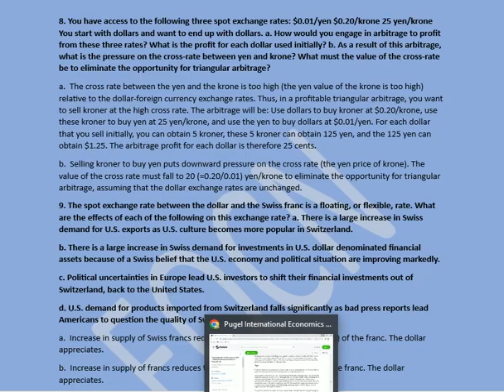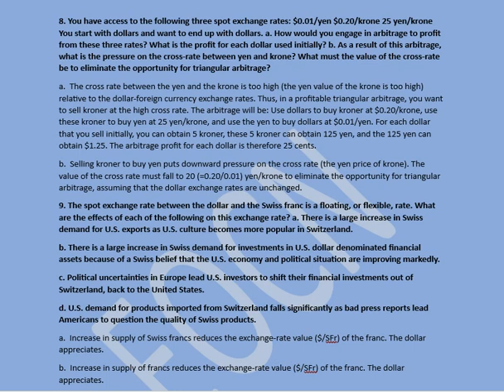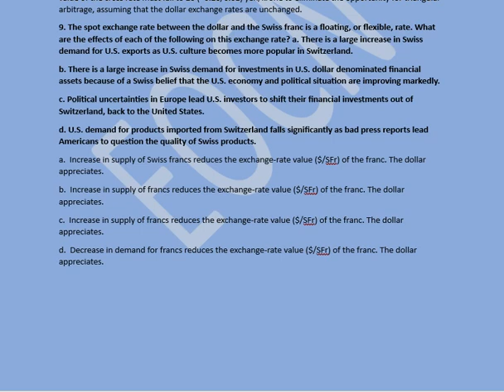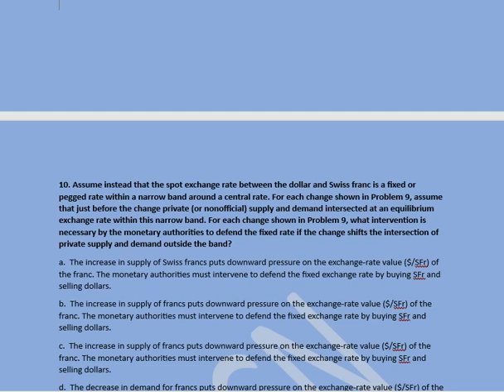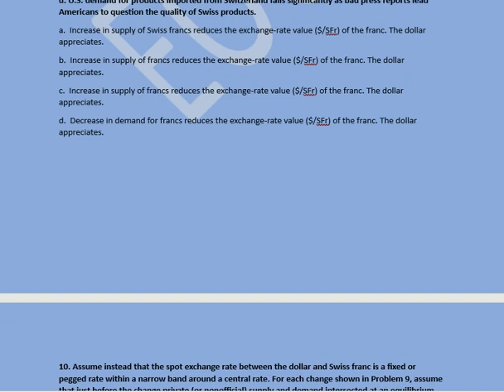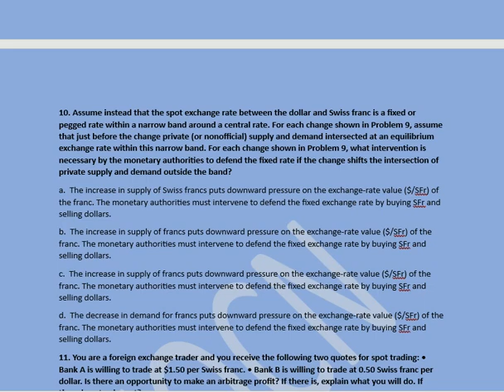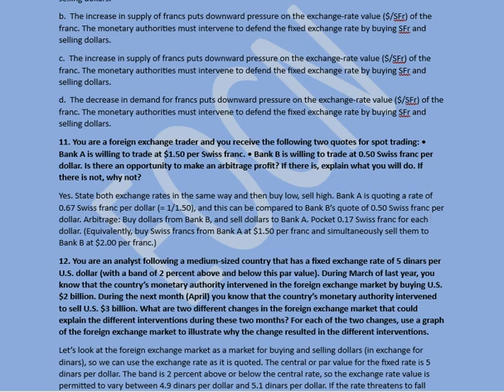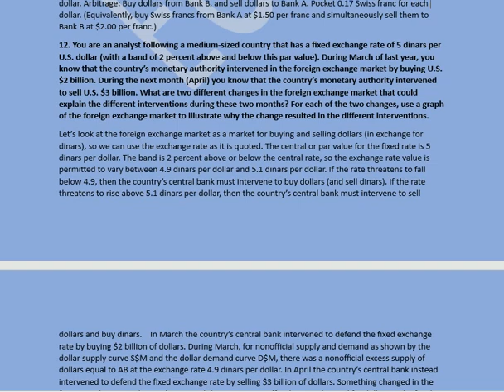Pugel chapter 17 problem solutions: International Economics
Here are the solution of Chapter 17 Questions: Foreign Exchange Market from the Book of International Economics written by Thomas Pugel.

This is part 2 from Question 8 to 12 clearly explained with solution